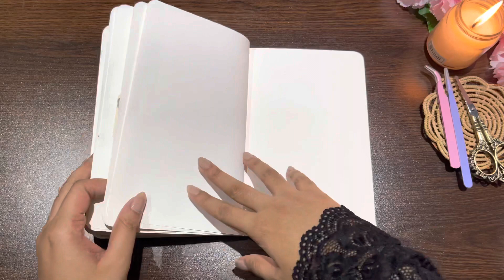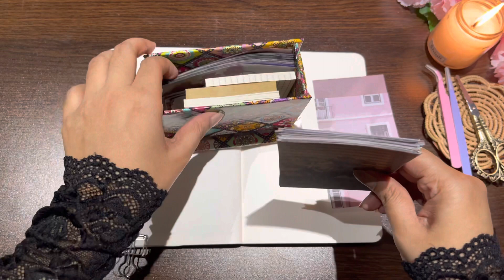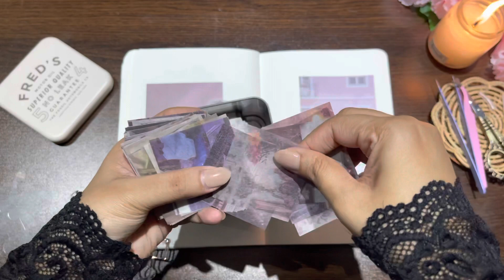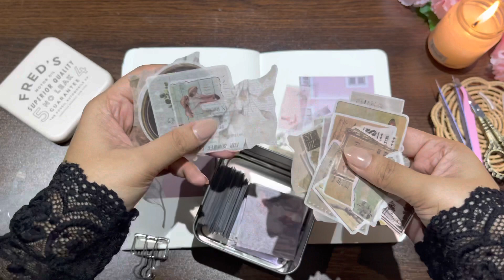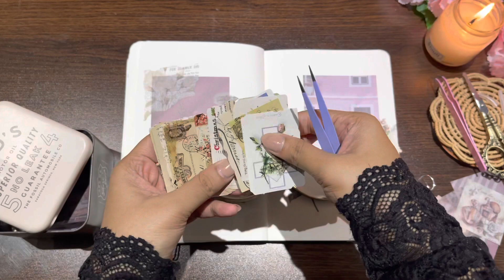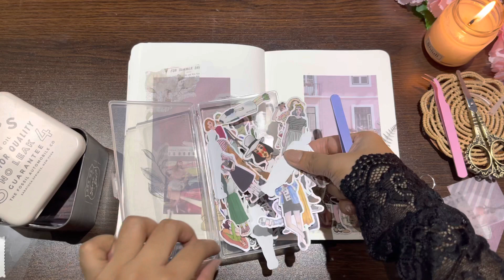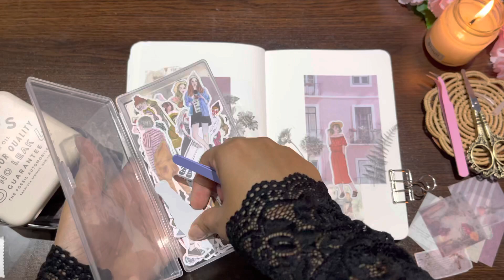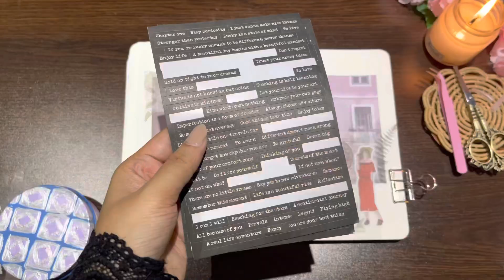✨ ASMR | Decorating My Journal | Garden of Arts | by Nabila ✨